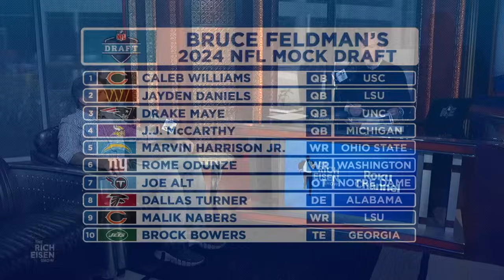FOX Sports’ Bruce Feldman on Chances Vikings Trade Up to Draft JJ McCarthy | The Rich Eisen Show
FOX Sports/The Athletic’s Bruce Feldman and Rich Eisen discuss the chances the Minnesota Vikings trade up for Michigan QB JJ McCarthy.